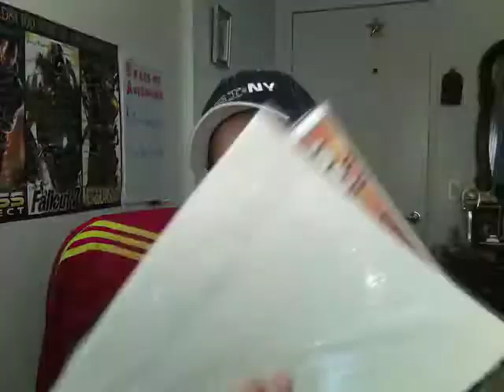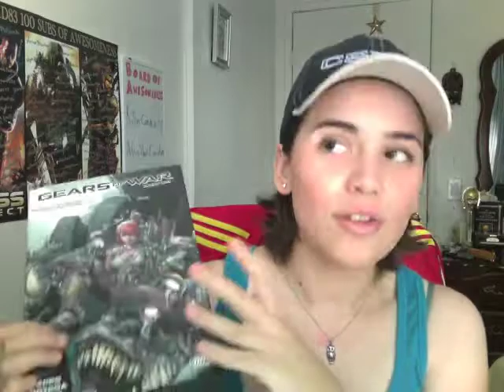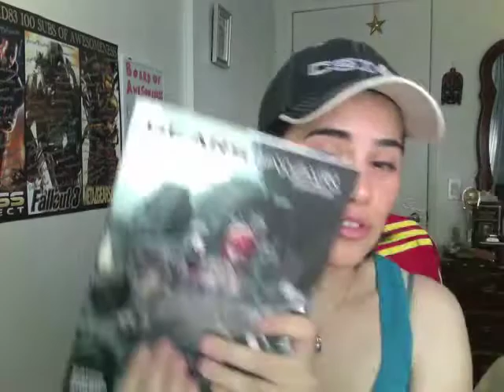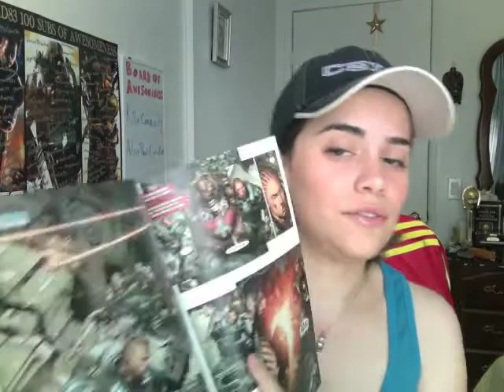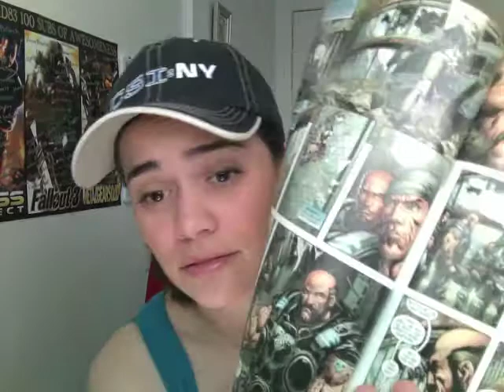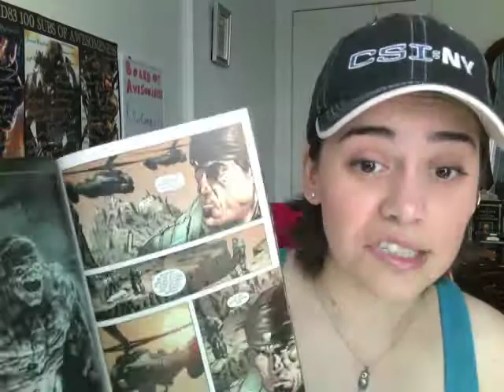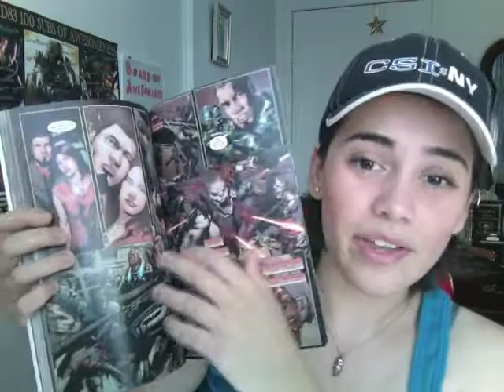Gears of War Comics (1 of 3)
In this video I will go over MOST of the Gears of War comics (since I am missing 3 issues). Hope you find this enjoyable and informative :)